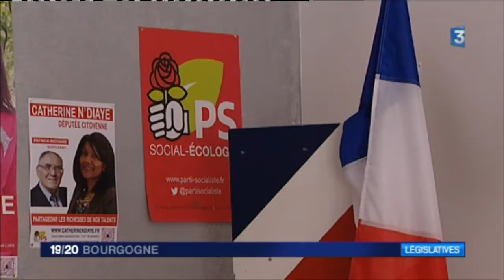Portrait de la première circonscription de Saône-et-Loire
Portrait de la première circonscription de Saône-et-Loire, dont le député sortant n'est autre que Thomas Thévenoud.

Présentée par Jean-Christophe Galeazzi,, avec un reportage de Gabriel Talon, Quentin Cezard et Aurélien Marone-Missud